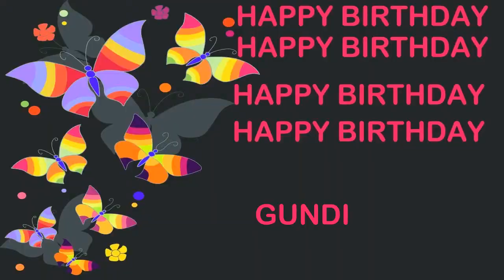Gundi Birthday Postcards & Postales - Happy Birthday